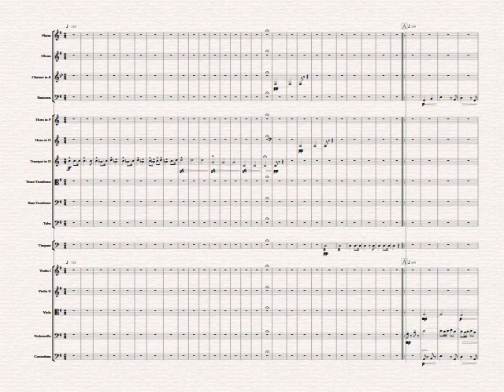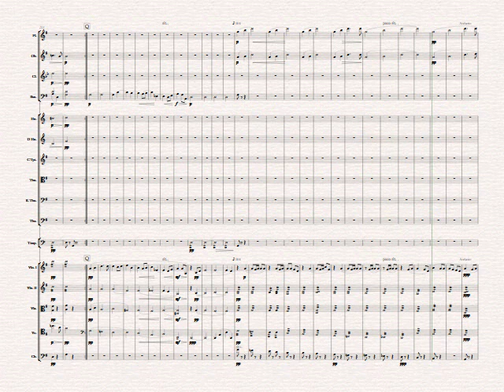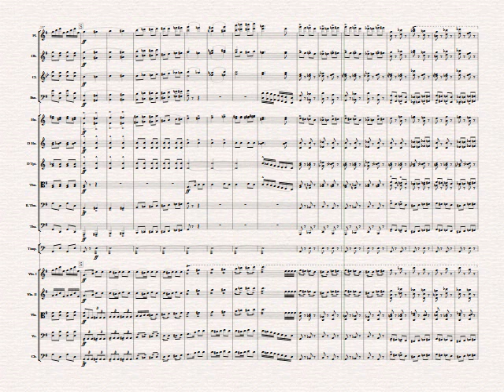Symphony No.8 Finale : Dvorak ( NOTE PERFORMER 3 & Sibelius8 )